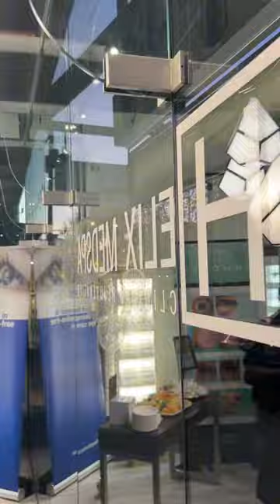Helix Medspa Grand Opening Gala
After a successful Open House with our partner, Island Eyecare, we rolled out the red carpet for our Grand Opening Gala. 🎊

Complete with a blackjack and roulette table, a fabulous prize wheel, amazing catered food by Truffles Catering, and a magnificent photo booth from Four Frame Photo, this night was unforgettable!

Thank you everyone who attended our special night. We look forward to throwing future events with our clients at Helix MedSpa!